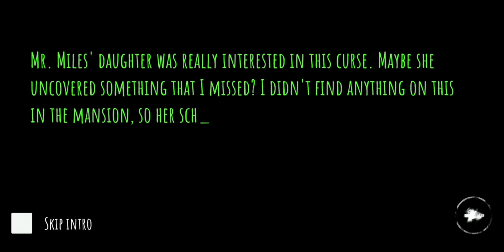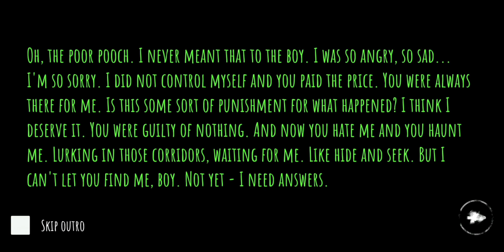Eyes horror game | Part 3 | cursed poosh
In this episode, we visit Mr.Miles daughter's school, in hopes to learn more about the curse that has inflicted Mr.Miles and his family. But it seems that school has also fallen prey to this cruel curse.

Eyes - The Horror Game (Called Eyes - Scary & Creepy Survival Horror Game in the Play Store) is a free-roaming horror game setting around a mansion, where a thief is to collect 20 (Or 8, 12 or 30) money bags. While doing so, the player will be chased by a monster, as there are rumors of hauntings in the mansion.